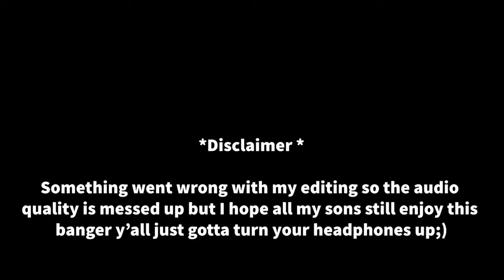Back to School time Again😷😭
What I like and don’t like about school but mostly what I don’t like if you know what I mean🤭😉backtoschool

Make sure you go check out the sickest company in Toronto on instagram: